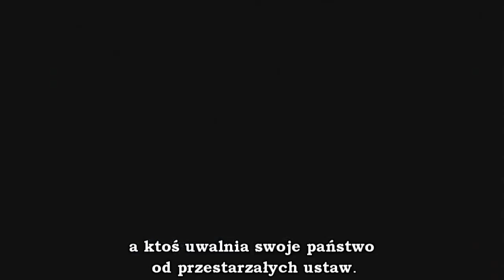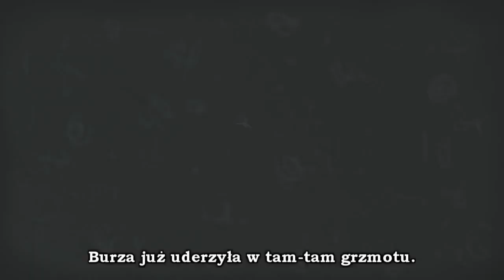ŚWIETNA, rosyjska🇷🇺 ANIMACJA o zniewoleniu naszej ŚWIADOMOŚCI🧬💓~ [napisy PL] ‼️ OBUDŹ SIĘ !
Dziękuję za wszystkie łapki w górę, komentarze i udostępnienia.
Jeśli podobają Ci się filmy na tym kanale to poleć/udostępnij informacje o nim dalej:)

Link ogólny do kanału
„Zdarzyło się jutro” na YouTube:

UWAGA‼️‼️‼️

Od dnia 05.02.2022 za namową części z Was uruchomiłam rownież możliwość wsparcia mnie, podarowania napiwku jako wyrażenia zadowolenia z jakości publikowanych materiałów.
Zaznaczam, ze nie proszę o wsparcie kanału, ponieważ prowadzę go po godzinach pracy zawodowej jako swoje hobby ale jeśli zdecydujecie się na wspieranie mnie $ to będziemy podnosić jakość i ilości udostępnianych na tym kanale treści, a każdy darczyńca będzie mógł również w drodze korespondencji mailowej ustalać ze mną tematy na kolejne filmy, relacje na żywo itd ponieważ ten kanał jest przede wszystkim dla Was:)

Jeśli ten pomysł się Wam podoba to możecie przekazać „tak żeby Wam nie ubyło” na poniższe sposoby:

🎁 Przelew bezpośrednio na konto bankowe:

Nazwa Banku: mBank S.A.
Odbiorca: Sylwia Olszewska
Tytuł przelewu: „darowizna”
Waluta: PLN, EURO, USD

Numer konta:
PL
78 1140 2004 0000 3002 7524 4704

*dla osób robiących przelew z zagranicy podaję również numer BIC:
BREXPLPWMBK

PL
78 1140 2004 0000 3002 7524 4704